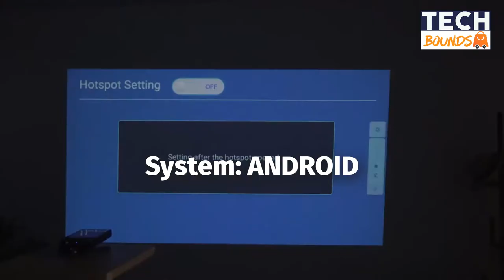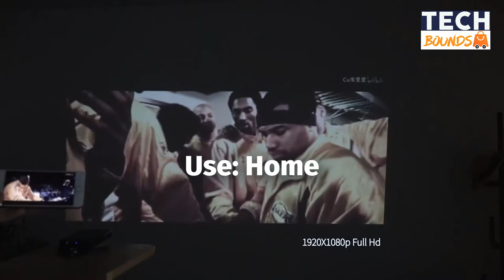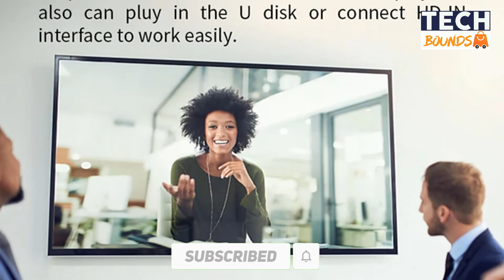Amazing Mini Wifi 4K Projector With Android - LED Video Cinema HD 1080P Projector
In this video, we'll show you the best cheap mini 4k projector.

➡️ Amazing Mini 4K Projector

It is the best-selling amazing mini android 4k projector on the marketplace like Aliexpress & Amazon which is really cheap and within your budget. These smart  HD 1080P Projectors you can buy range under $300.